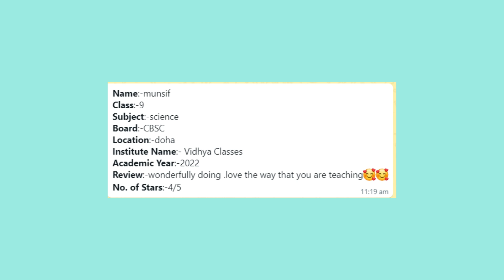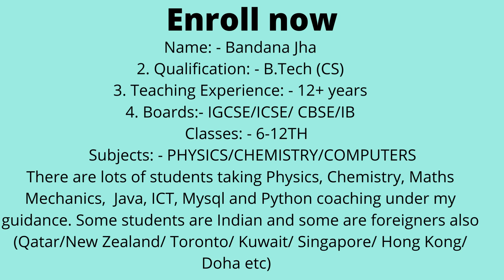Vidhya Class Review given by Students